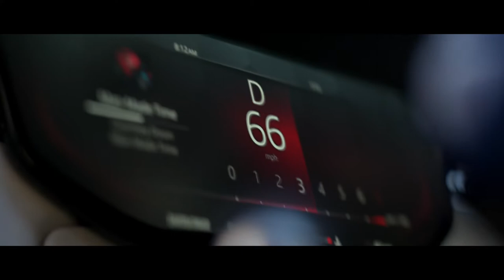LE NOUVEAU RANGE ROVER SPORT SE DÉVOILE DANS L’ASCENSION ÉPIQUE DU BARRAGE DE KARAHNJUKAR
Le nouveau Range Rover Sport a marqué sa première apparition mondiale par la spectaculaire ascension d’un barrage en Islande. pour plus d'information